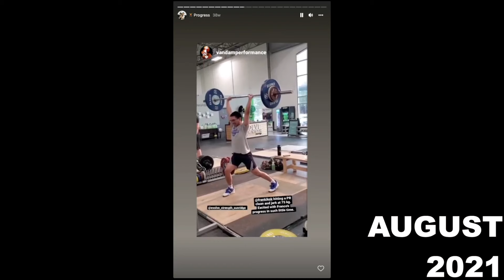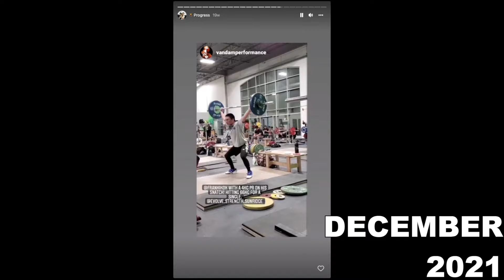My 1 Year Weightlifting Transformation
Was finally able to find some time creating this one year in the making video. WOW! It has been over a year since I started weightlifting. This is the most consistent I've been going to the gym in the span of a year! It feels really great knowing I am having fun going to the gym and that's mainly because of weightlifting.

This is not the end! This is just one milestone and I would like to keep going! Hopefully in the next few years, there will be more videos like this where I can look back and see how far I've come.

See ya'll on the next one! ✌️